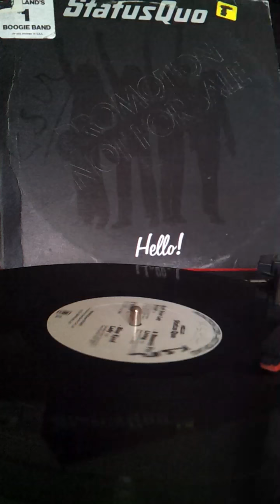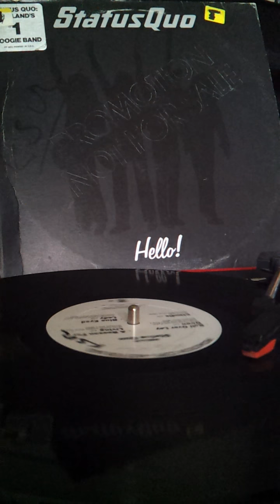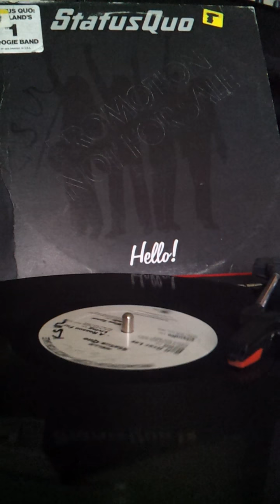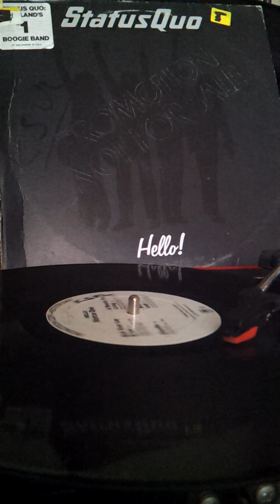Status quo - blue eyed lady